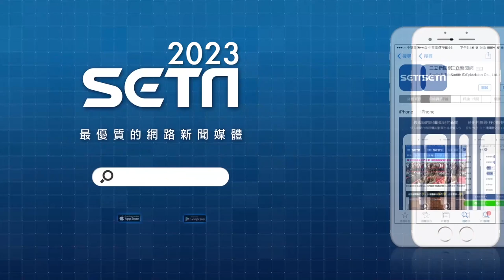全家圍著新生姪子轉 原住民妹氣炸：一山容不下二虎｜娛樂星聞